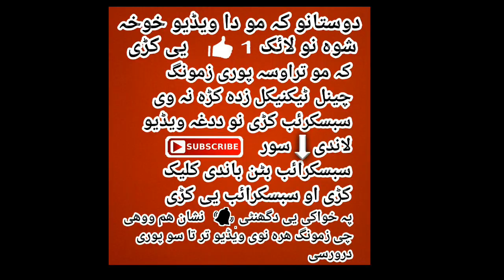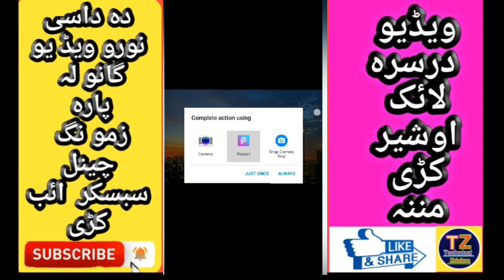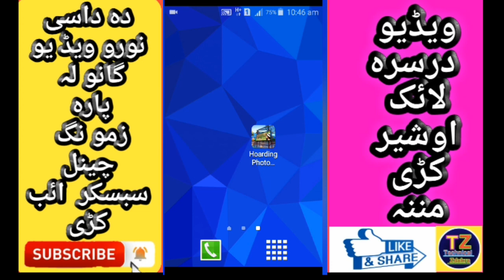TechnicalMasroor خپل تصویر پہ داسی خکولی فریم کہ راولی چی ملگری بہ مو ورتہ حیران شی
گرانو پختونو رونو کہ مو ویڈیوخوخہ شوی وی نو لائک یی کڑی شیر یی کڑی او دہ داسی نو رو پہ زڑہ پوری  ویڈیو گانو لہ پارہ زمونگ چینل سبسکرائب کڑی اوپہ خوا کی یی دہ گھنٹی نشان ھم ووھی چی زمونگ دہ ھری نوی ویڈیو نو ٹیفکیشن تر تاسو پوری درورسی

دانوری ویڈیوگانی ھم تاسو کتلی شی

موبائل دہ آوز بٹن یو داسی راز چی ھیچا تہ ھم ندی معلوم ڈیرہ خوندورہ ویڈیو دہ لازمی یی اوگوری👇👇👇